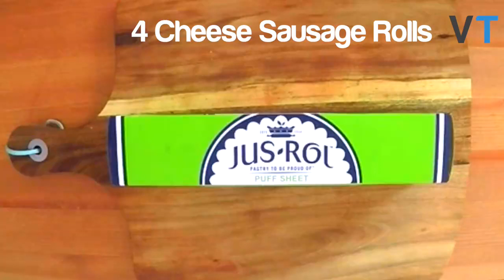4 Cheese Sausage Rolls